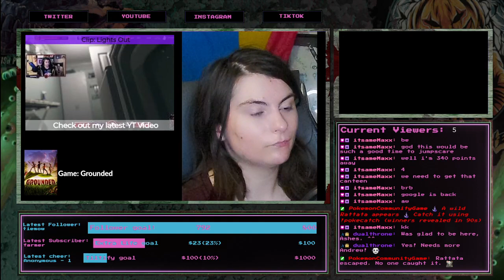Grounded full release? You’ve got to be chitin me! | P1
Video originally aired on Twitch!

Game ► Grounded

Want to stay in-touch with me and my cosplaying, gaming, shenanigans?  Link Tree